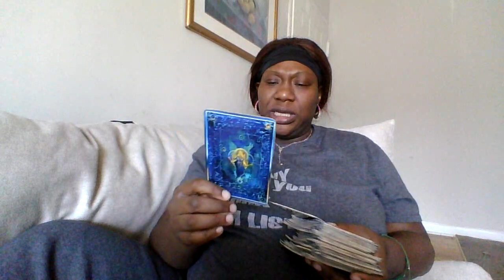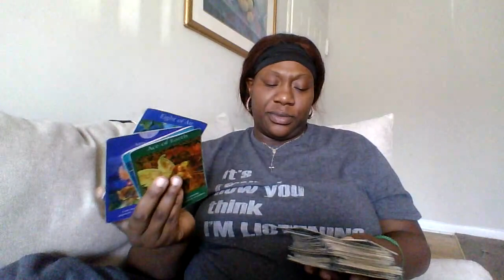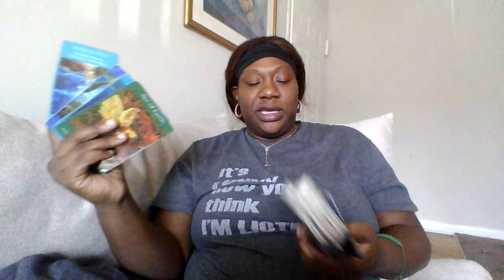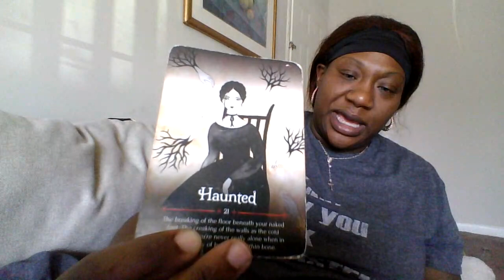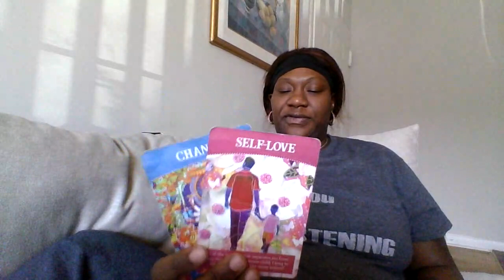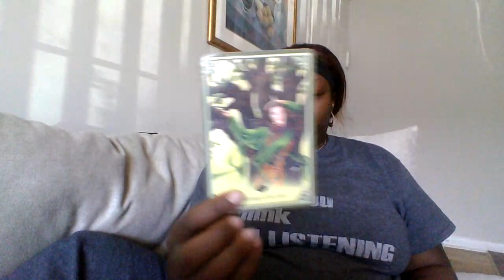GEMINI!! A SITUATION BACKFIRES ON SOMEONE WHO IS NOW MENTALLY I'll!!!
BOOK A PRIVATE READING THROUGHT EMAIL
$MrsLover90
CHIME
$Cheekie-Tarot444